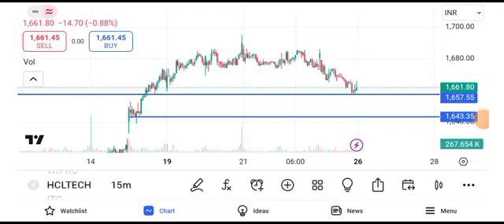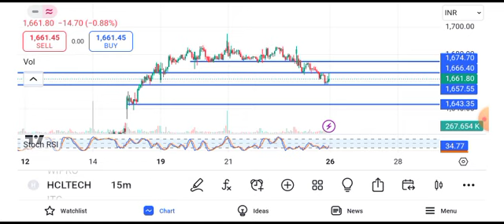hcl tech share news || hcl tech share latest news || hcl tech share target tomorrow